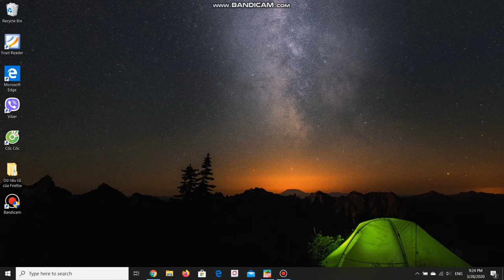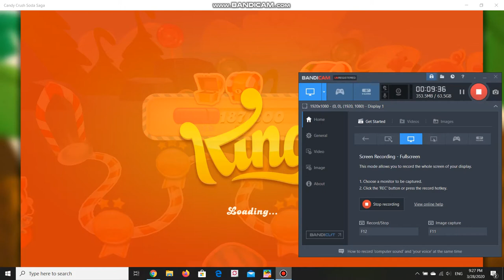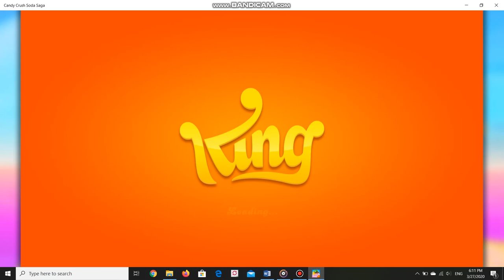CANDY CRUSH SODA SAGA | Level 4618 + 4627 + 4628 New Stars | ARSDORINT TEAM